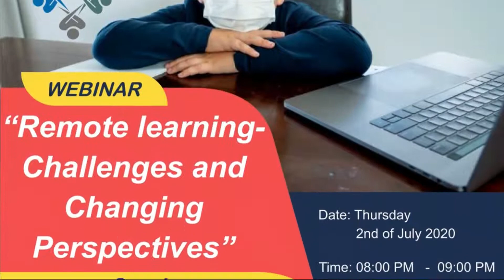Mr. Anand Nair (Vice-Principal - The Indian School, Kingdom of Bahrain )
Request presence of Parents and Children on 2nd of July 2020 @ 08:00PM